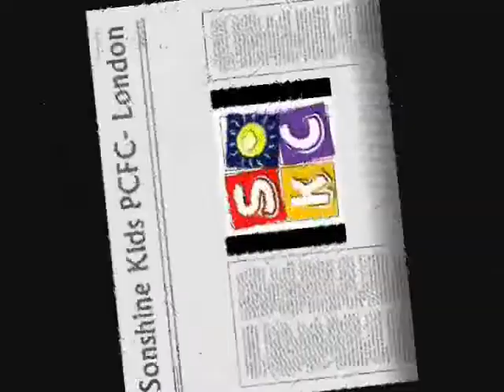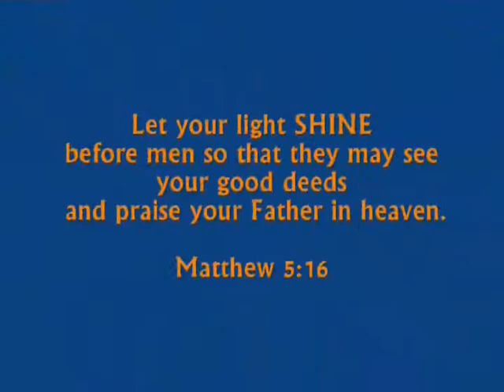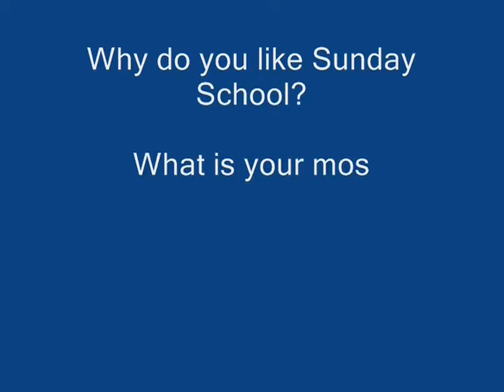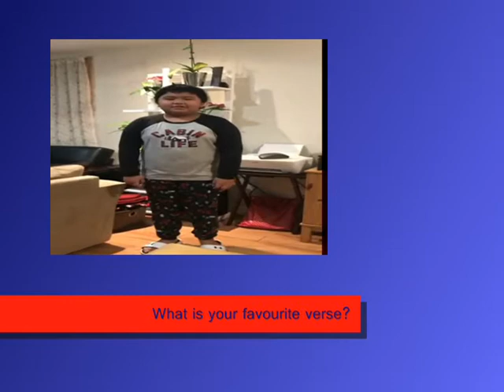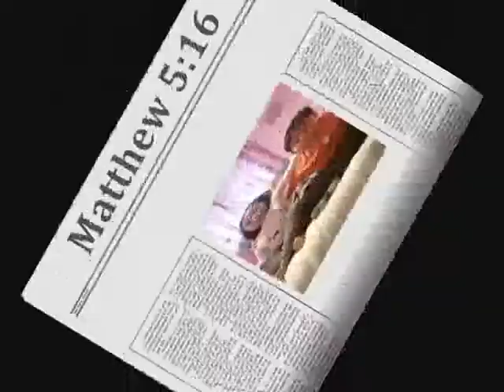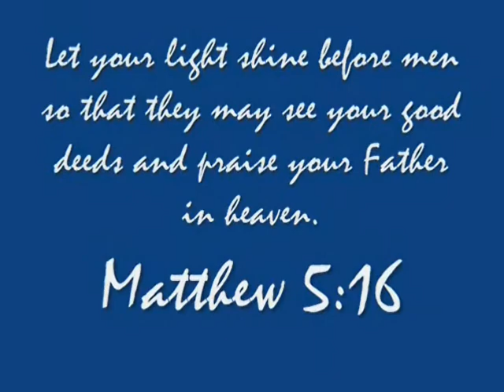Final video Feb 21st